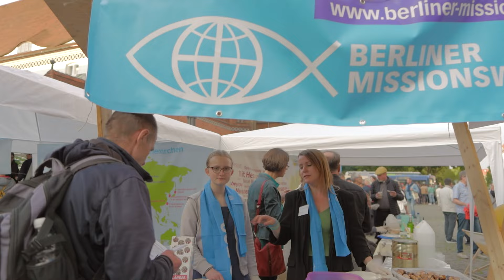CBT 2024 - Das waren die Christlichen Begegnungstage 2024